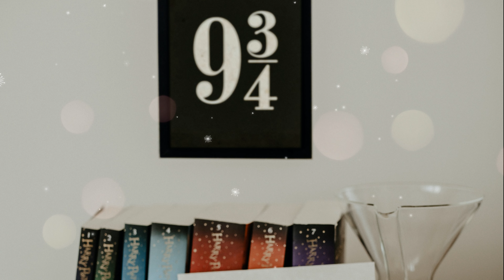💫MUSIC HARRY POTTER| Muzyka Harry Potter dla fanów Harry'ego Pottera :) !!!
Jeżeli masz ochotę to zostaw subskrypcję i łapkę w górę na tym kanale, to bardzo pomoże mi w spełnieniu marzenia o 1000 subskrypcjach. Z całego serca bardzo dziękuję i przytulam serdecznie 🤗😘❤️

Hej!
Mi osobiście jesień kojarzy się z oglądaniem filmu Harry Potter, dlatego dzisiaj czas na muzykę związaną z tym filmem. Jesiennym wieczorem nie ma nic lepszego niż ciepły koc, a do tego na ekranie jedna z części Harry Potter. Czasem sobie myślę, że w życiu codziennym przydałoby się mieć odrobinę magii haha :D
Fani Harry'ego Pottera JESTEŚCIE TUTAJ?!
Pozdrawiam serdecznie!
Buziaki :*

Jeżeli masz ochotę, to zostaw swoją SUBSKRYPCJĘ oraz ŁAPKĘ W GÓRĘ, a będzie mi bardzo miło. Ten czas tak szybko leci, a na moim kanale powstało już, albo aż 16 dłuższych filmów.